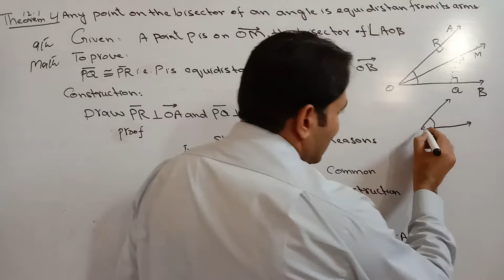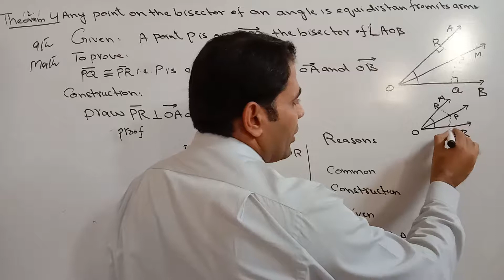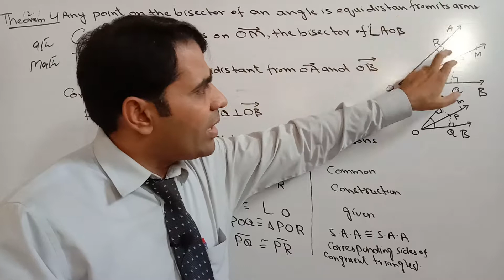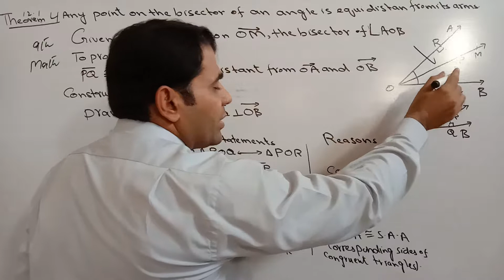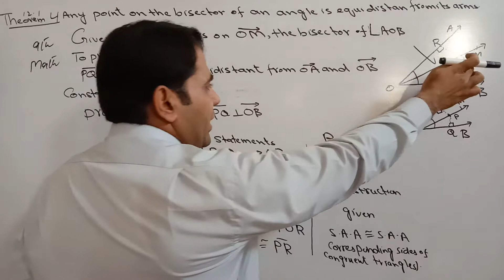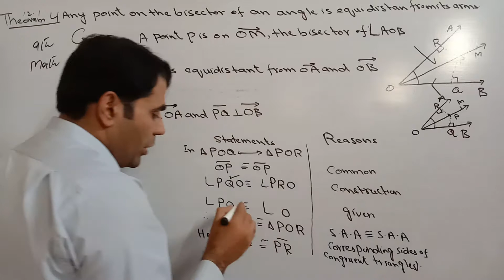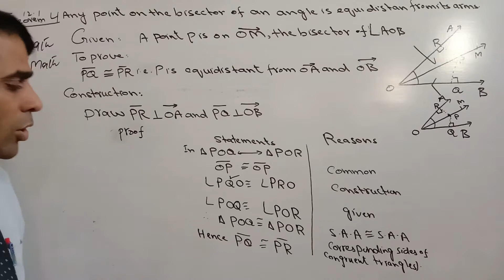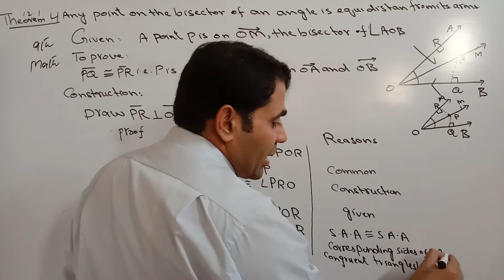Math Class 9th ch 12,Theorem 12.1. 4( most.Imp)| Abbas Raza in English Medium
9th Class Math Punjab Text Book Board, Unit 12,Theorem 4 According to the syllabus of Punjab Text Book Board. Abbas RAZA Foundation